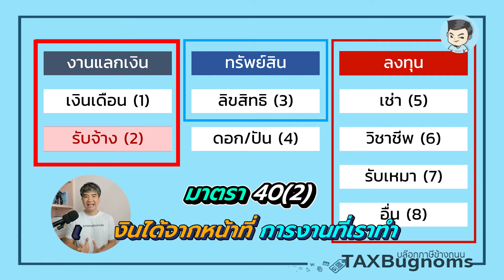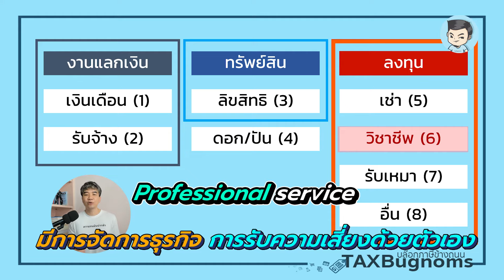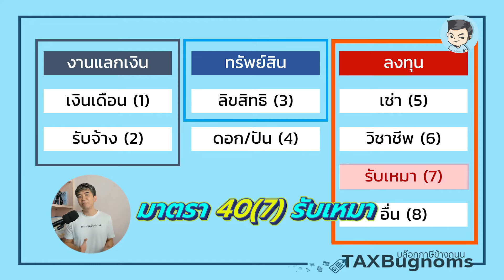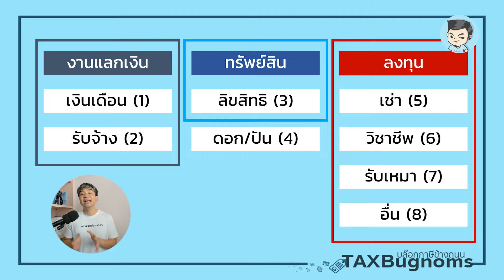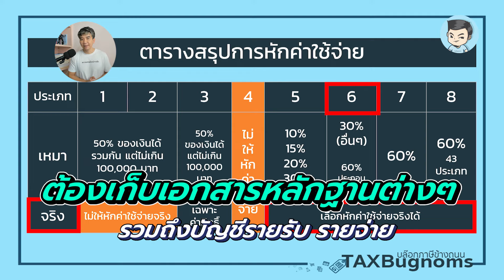เงินได้พึงประเมิน 8 ประเภทมีอะไรบ้าง ? ก่อนยื่นและวางแผนภาษีต้องรู้เรื่องนี้ครับ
การ วางแผนภาษี ต้องเริ่มที่การรู้จักประเภทเงินได้ คลิปนี้มารู้จักกับเงินได้พึงประเมินทั้ง 8 ประเภทกันครับ

เงินได้พึงประเมิน  คือ เงินได้หรือรายได้ที่เราต้องเอามาเสียภาษีนั่นเองครับ (ในบางมุม เงินได้อาจจะหมายถึง สิ่งที่ทำให้เรารวยขึ้น) ซึ่งกฎหมายภาษีอย่างประมวลรัษฏากรได้ให้ความหมายของเงินได้นี้ไว้ 5 อย่าง คือ

- เงิน ซึ่งหมายความรวมถึงทุกอย่างที่ใช้แทนเงินได้
- ทรัพย์สินซึ่งอาจคิดคำนวณได้เป็นเงิน เช่น รางวัลต่างๆ
- ประโยชน์ซึ่งอาจคิดคำนวณได้เป็นเงิน เช่น สิ่งที่ไ้ด้รับเพิ่มจากการทำงาน
- เงินค่าภาษีอากรที่ผู้จ่ายเงินหรือผู้อื่นออกแทนให้
- เครดิตภาษีตามที่กฎหมายกำหนด (เครดิตภาษีเงินปันผล)

โดยกฎหมายแบ่งเงินได้พึงประเมินออกเป็น 8 ประเภท ตามการประกอบอาชีพที่แตกต่างกัน ซึ่งบางคนอาจจะคุ้นเคยในชื่อมาตรา 40(1) – (8) แห่งประมวลรัษฏากร ดังนี้ครับ

เงินได้ประเภทที่ 1 หรือ มาตรา 40(1) คือ เงินได้จากการจ้างแรงงาน เช่น เงินเดือน โบนัส ต่างๆ
เงินได้ประเภทที่ 2 หรือ มาตรา 40(2) คือ เงินได้เนื่องจากหน้าที่หรือตำแหน่งงานที่ทำ เช่น ค่านายหน้า งานที่รับจ้างทำตามสัญญาจ้างเป็นครั้งคราวไป
เงินได้ประเภทที่ 3 หรือ มาตรา 40(3) คือ เงินได้ค่าแห่งกู๊ดวิลล์ ค่าแห่งลิขสิทธิ์หรือสิทธิอย่างอื่น เงินปี หรือเงินได้ที่มีลักษณะ เป็นเงินรายปีอันได้มาจากพินัยกรรม นิติกรรมอย่างอื่น หรือคำพิพากษาของศาล
เงินได้ประเภทที่ 4 หรือ มาตรา 40(4) คือ ดอกเบี้ย เงินปันผล เงินส่วนแบ่งกำไรต่างๆ
เงินได้ประเภทที่ 5 หรือ มาตรา 40(5) คือ เงินได้จากการให้เช่าทรัพย์สินต่างๆ
เงินได้ประเภทที่ 6 หรือ มาตรา 40(6) คือ เงินได้จากวิชาชีพอิสระต่างๆ เช่น วิชากฎหมาย การประกอบโรคศิลป (แพทย์) วิศวกรรม สถาปัตยกรรม การบัญชี ประณีตศิลปกรรม หรือวิชาชีพอื่นที่กฎหมายกำหนด
เงินได้ประเภทที่ 7 หรือ มาตรา 40(7) คือ เงินได้จากการรับเหมาที่ผู้รับเหมาต้องลงทุนด้วยการจัดหาสัมภาระ ในส่วนสำคัญนอกจากเครื่องมือ เช่น การรับเหมาก่อสร้าง
เงินได้ประเภทที่ 8 หรือ มาตรา 40(8) คือ เงินได้จากการธุรกิจ การพาณิชย์ การเกษตร การอุตสาหกรรม การขนส่ง การขายอสังหาริมทรัพย์ หรือเงินได้อื่นๆที่ไม่ได้ระบุไว้ใน 7 ประเภท

ดูรายละเอียดเพิ่มเติมได้ที่คลิปนี้ครับ ...